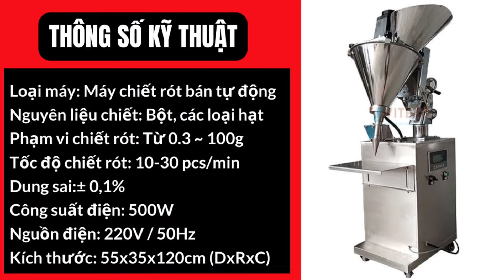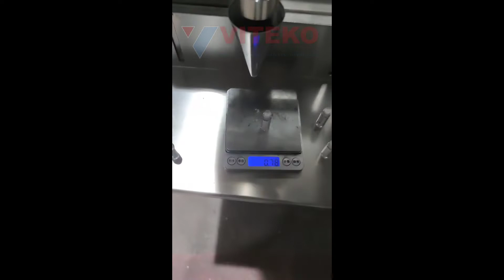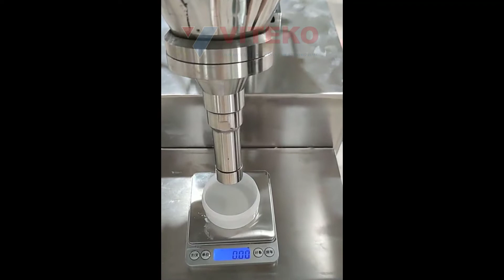Máy chiết rót bột bán tự động YTK-FG: Chiết rót nguyên liệu dạng bột, hạt • Điện máy VITEKO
Máy chiết rót bột bán tự động YTK-FG Sử dụng phương pháp chiết rót áp suất thường. Tốc độ chiết rót từ 10-30 sản phẩm/phút. Phạm vi chiết rót từ 0.3 ~ 100g, tùy chỉnh theo nhu cầu cụ thể của khách hàng. Độ chính xác cao với dung sai ±0.1%. Trang bị phễu cấp liệu có đường kính 32cm, thể tích phễu đạt 6L. Có thể lắp đặt thêm hệ thống cấp liệu tự động.

📌Tham khảo thêm các sản phẩm máy chiết rót khác tại